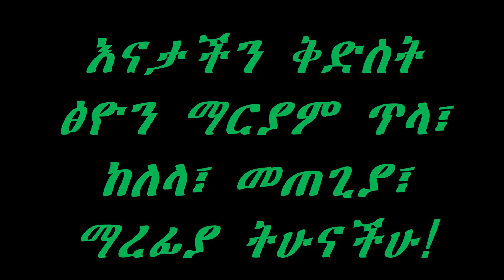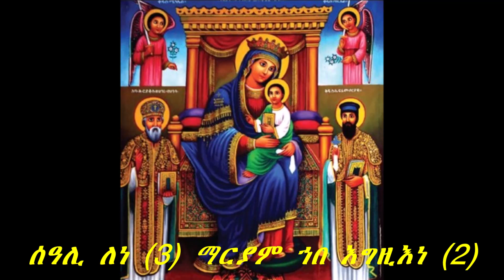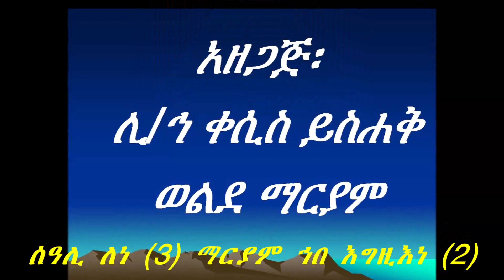ሰዓሊ ለነ (3) ማርያም ኀበ እግዚእነ (2) SeAliLene (3) Mariam Habe Egzine Yaredawi Ethiopian O church mezmur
ሰዓሊ ለነ (3)
ማርያም ኀበ እግዚእነ (2)
እንኳን ለታላቋ በዓለ ፅዮን ማርያም (ህዳር ፅዮን) አደረሳችሁ!
እናታችን ቅድስት ፅዮን ማርያም ጥላ፣ ከለላ፣ መጠጊያ፣ ማረፊያ ትሁናችሁ!
ለሀገራችንና ለህዝባችን ጥላ፣ ከለላ፣ መጠጊያ፣ ማረፊያ ትሁንልን። አሜን!!!

Yaredawi Ethiopian Orthodox Tewahedo church mezmur, originated by kidus yared of Axum ያሬዳዊ ዘኢትዮጵያ ኦርቶዶክስ ተዋህዶ ቤተ ክርስቲያን ቤተ ክርስቲያን መዝሙር